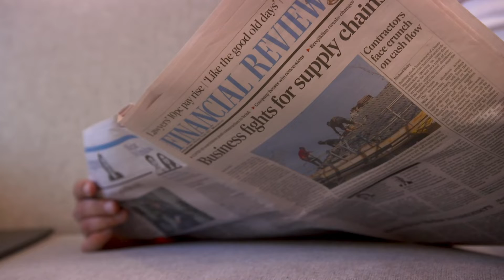The power of Y: Investing tips from a successful tech entrepreneur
Future Money, the Power of Y

Australia's millennials are living in a once-in a-generation period of change and uniquely positioned to take advantage of technology to help them build their wealth. In the past, investing could be challenging and expensive with less access to broader markets, but today readily available financial information and the growth of online platforms allow everyday Australians to invest more easily and affordably, regardless of budget.

Guy Saxelby, CEO and co-founder of successful supply chain payments platform Earlytrade, is an accomplished tech entrepreneur and passionate investor who has proven that the power of technology and investing is the way of the future. According to Guy, there's never been a better time to be a retail investor, and the level of technology is changing the way younger generations are creating wealth. In this video, Guy shares his views on investing, the importance of financial advice, and the benefits of improving customer experience.